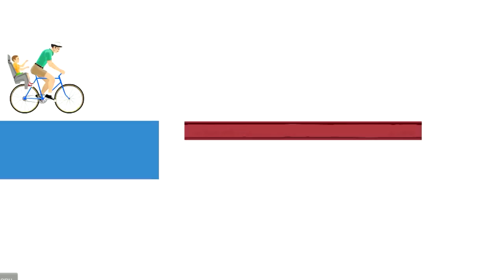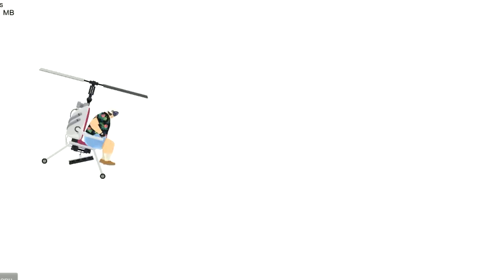Happy Wheels: Tarzan - Part 221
theasianguygamershow
liltwistedone